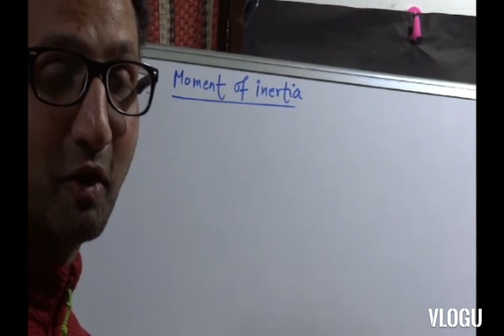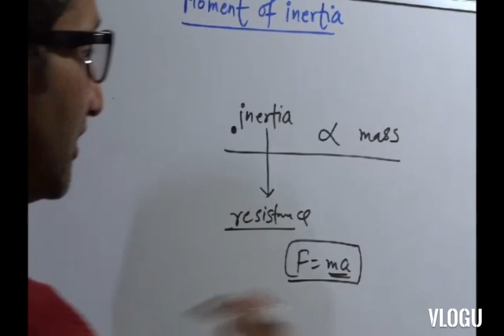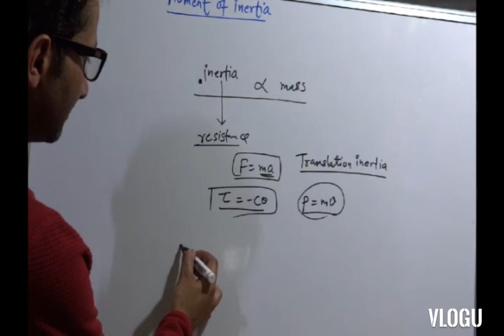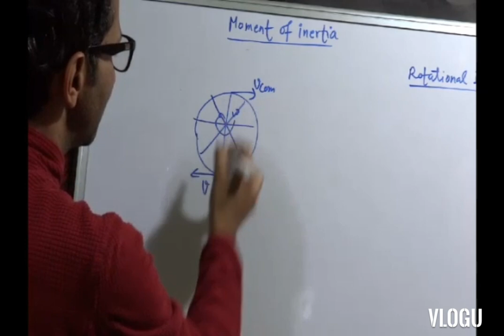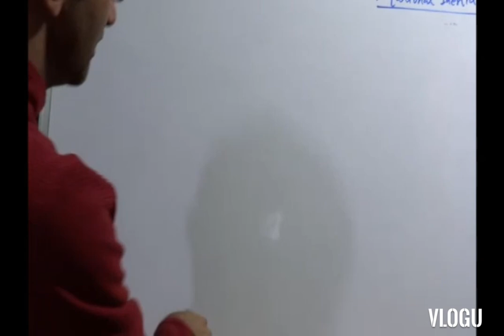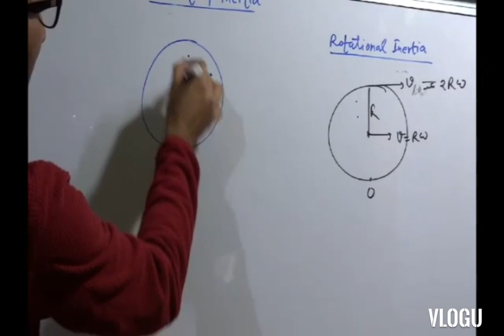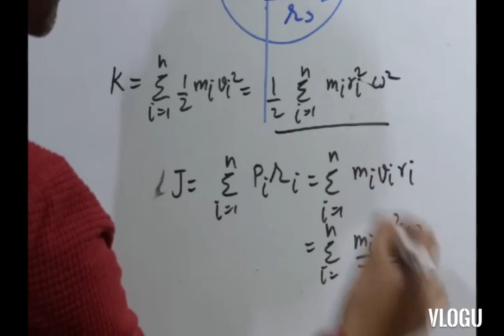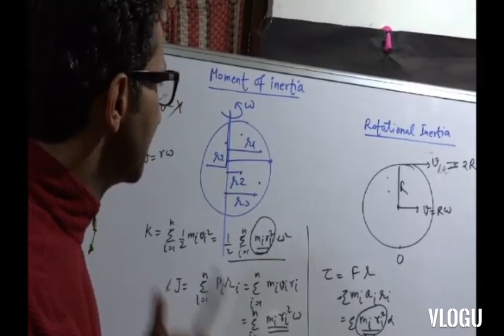Class -11th, Sub-Physics, Topic-Moment of Inertia